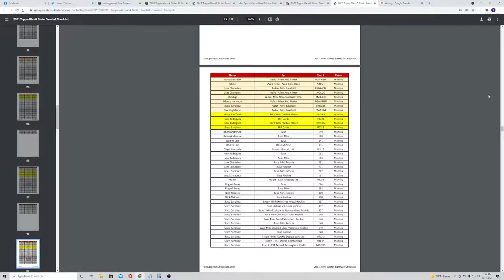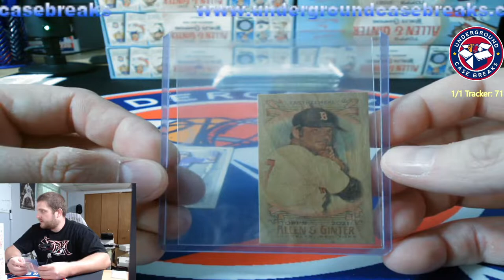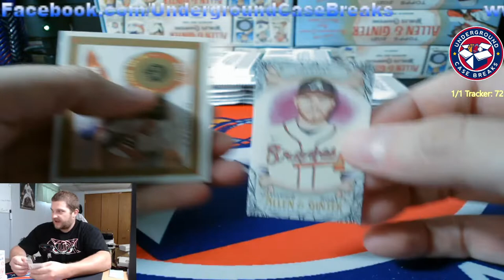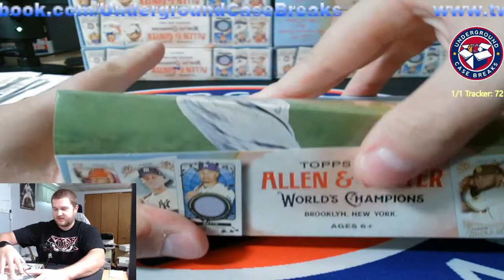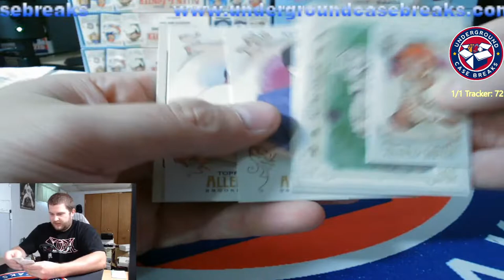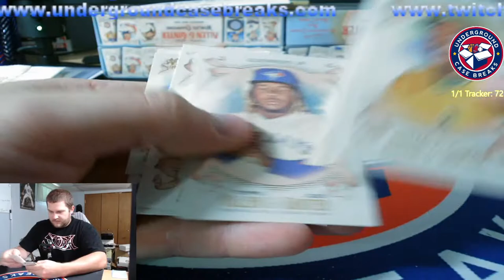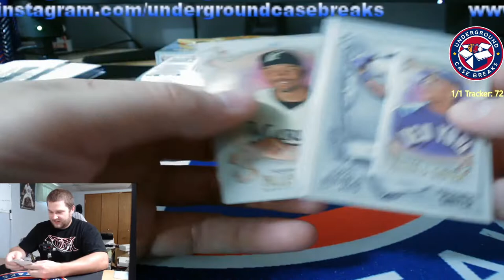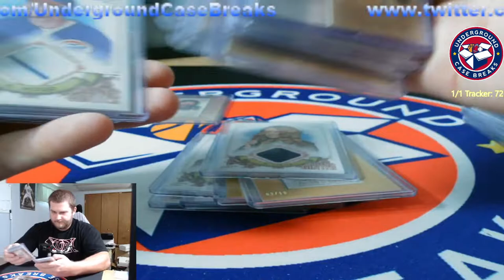2021 Topps Allen & Ginter 12 Box PYT Case Break #412